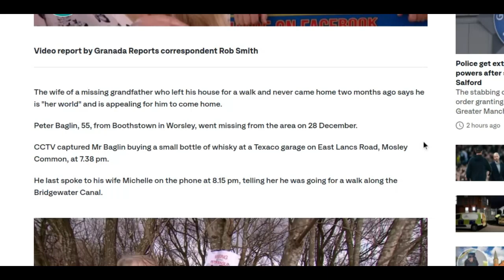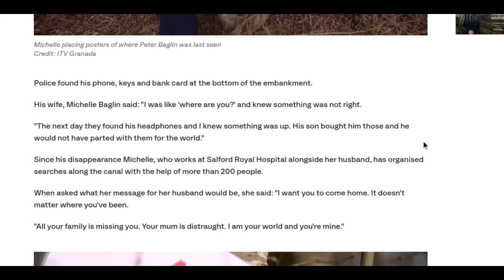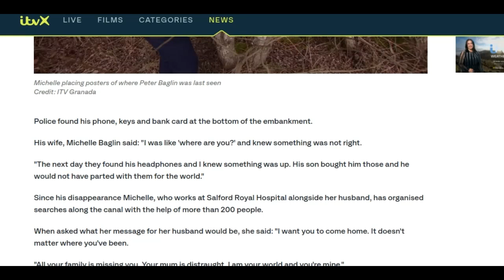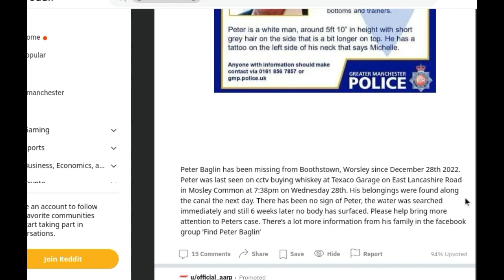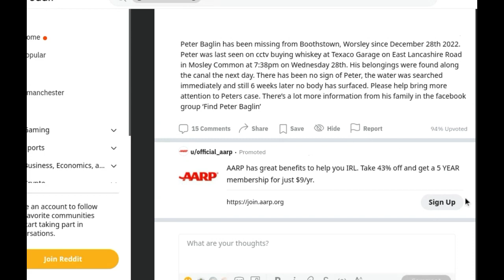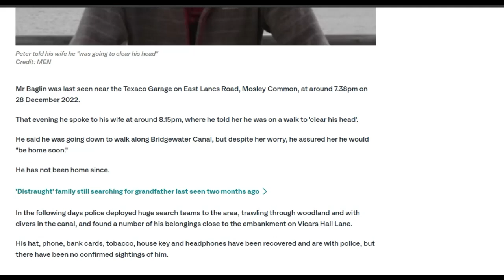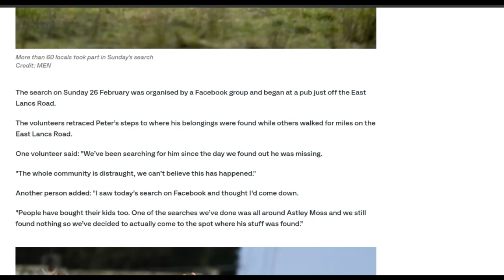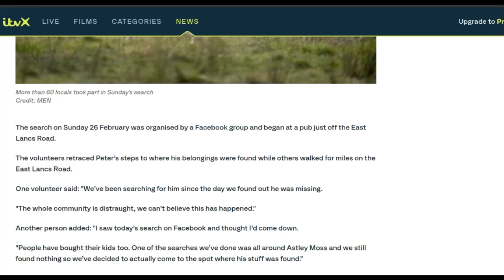River Wyre True Crime Serial Killer | Peter Baglin Scene Disappears on the Towpath off Rowanwater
River Wyre True Crime Serial Killer Case | Peter Baglin Scene Disappears on the Towpath off Rowanwater

After Jelani Day or Nicola Bulley turned into a major missing person issue,  another true crime occurs with a Lancashire man named Peter Baglin. Mr. Baglin, age 55, went missing from the Lancashire area near Texaco in Mosley Commons at night on December 28th of last year.

The Peter Baglin case is unusual, since several items are left behind. A hat still damp, some clothing, allegedly a wallet and his personal cell phone.

What makes me suspicious of this case is how close it is to the Rowanwater fishing hole/tourist spot which is known as a major hangout for "friends" of Paul Ansell and others from the Caravan parks.

Something is fishy.  What is your personal view of the Peter Baglin case?

Have you heard of Mr. Baglin?

Baglin went missing after a trip near the Bridgewater Canal. Our best wishes go to his wife Michelle, their aunt and surviving family.

We cover important missing person cases including those in the Rocky Mountains or United Kingdom.

Up next, two hikers go missing near a set of Mining Shafts which hold a dark past. Then yet another quiet update on the Jelani Day case.

JTC Game